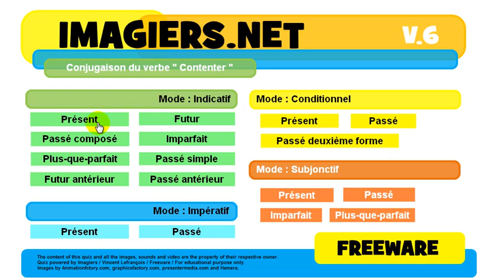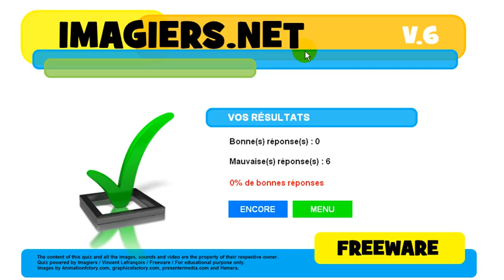French conjugation Indicatif Présent